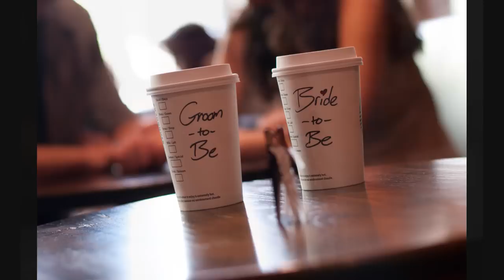Our Engagement Montage